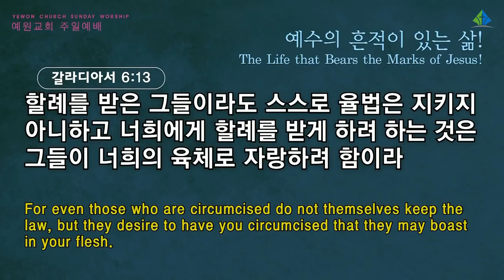[예원교회] 3부 주일예배 - 예수의 흔적이 있는 삶! - 정은주목사 - 2021.11.14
예수의 흔적이 있는 삶!
정은주목사